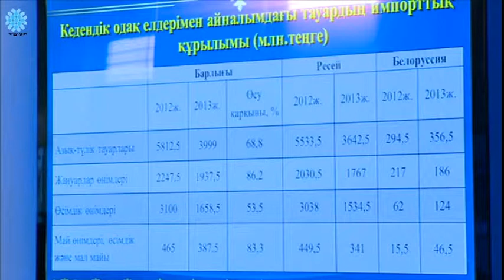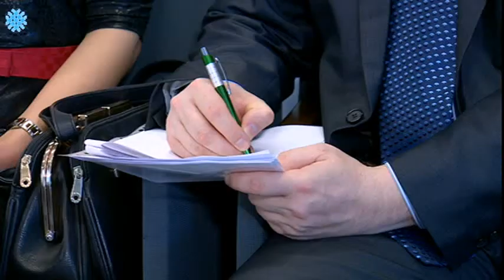Брифинг СЦК с участием акима ВКО